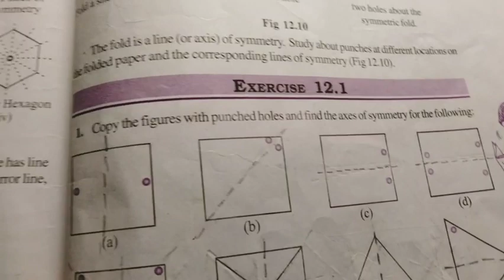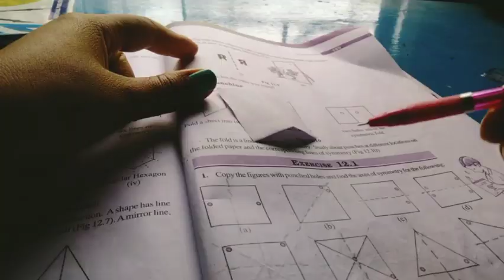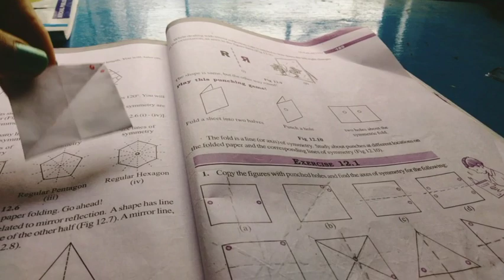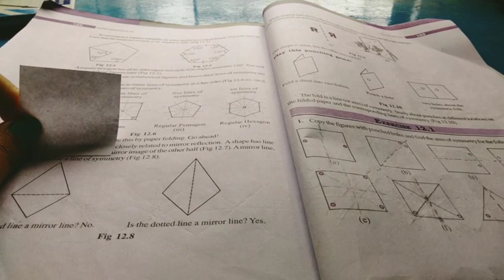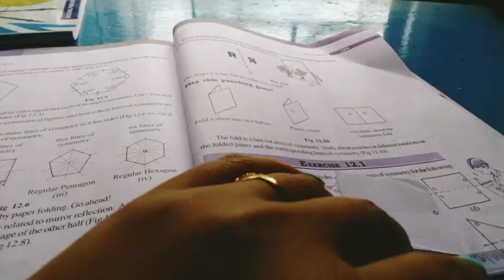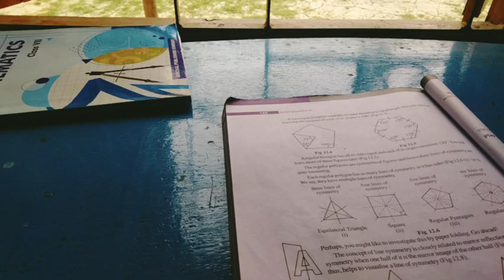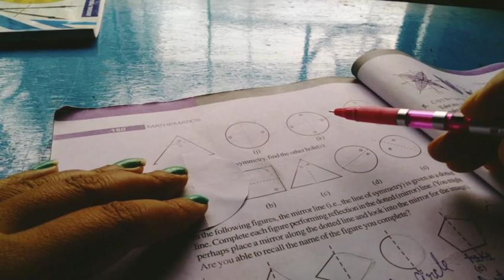SYMMETRY Chapter-12 | EXERCISE 12.1 CLASS VII MATHS || with practical ||for all competitive exam